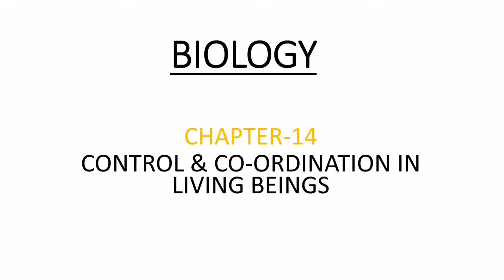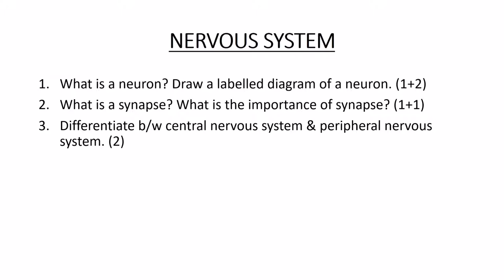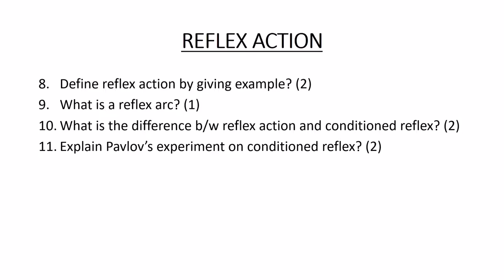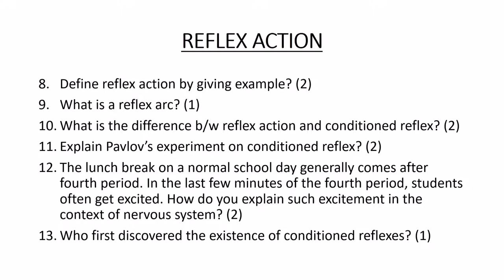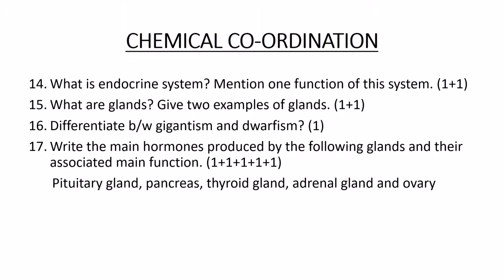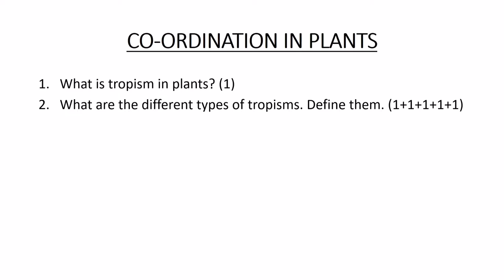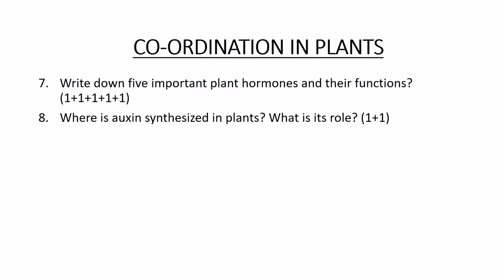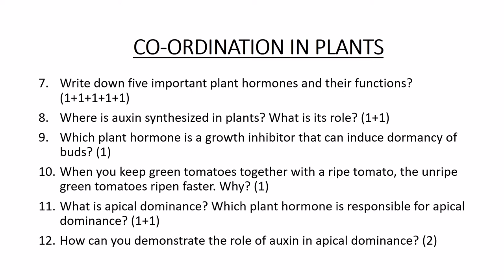CLASS-10 BIOLOGY (CHAPTER-14: CONTROL & CO-ORDINATION IN LIVING BEINGS, QUESTIONS)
This episode discusses about possible exam questions from Chapter-14: Control and Co-ordination in living beings of Science text book (Biology) of Class-10 under Board of Secondary Education Manipur (BOSEM). The questions are discussed in details to help prepare Manipuri students for HSLC Exams. For more theoretical background on this topics, previous episodes can be watched on this channel.